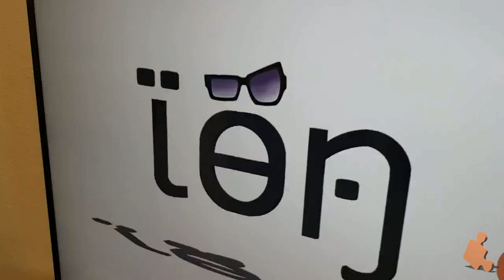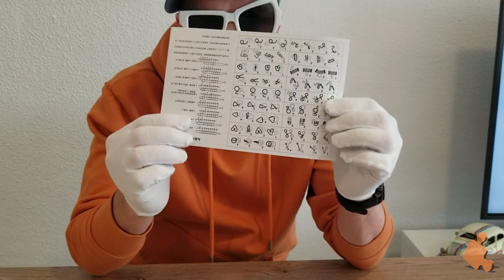3D Puzzle-uri Metalice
Astăzi voi încerca să rezolv mai multe 3D puzzle-uri metalice.
Va fi dificil?
Un LIKE și un SHARE vor fi binevenite 😉